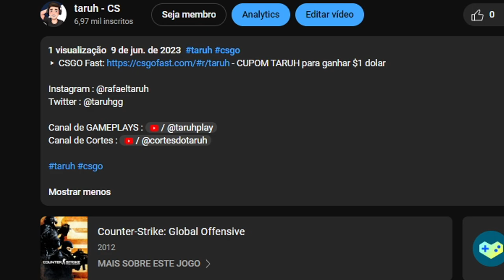Ajudando o TIME pelo MINI MAPA na PRATICA - do PRATA ao GLOBAL #06